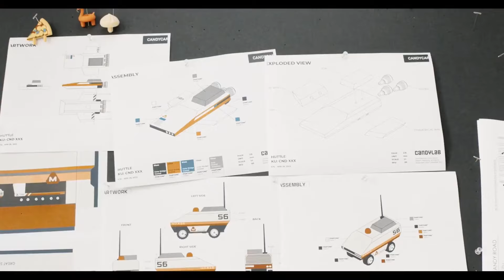A Kickstarter Project We Love: A Mars Adventure Story: M.A.R.G.E. Comics And Toys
Coming soon: A Mars Adventure story: M.A.R.G.E. Comics and Toys
The Mars adventures of a fearless band of scientists and their vehicles. This is their story, told as 3 playsets and 4 comics!